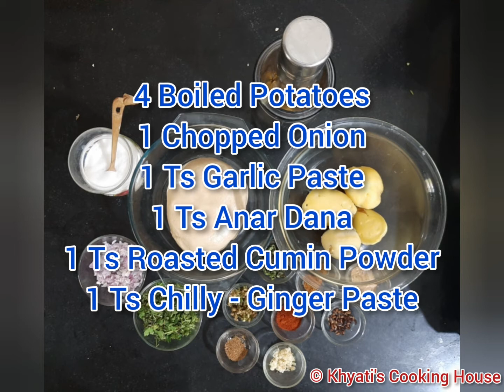Aloo Parotha | Aloo Parantha | Healthy Brunch | Punjabi Aloo Paratha | Aloo Paratha Dhaba Style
Aloo Paratha are one of the well known breakfast. Aloo Paratha can be served in brunch. Aloo Paratha can also be served in supper.
Enjoy Punjab Style Aloo Paratha at your home.
Make Dhaba style Aloo Paratha In your kitchen